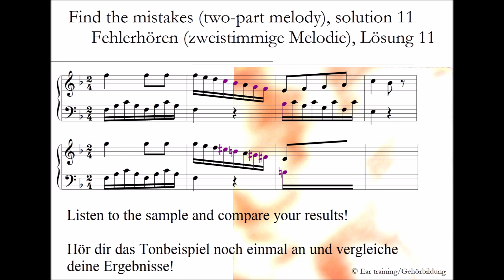Find the mistakes (two-part melody), solution 11_Fehlerhören (zweistimmige Melodie), Lösung 11